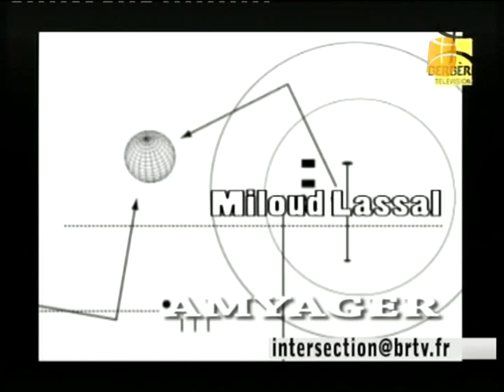Da l Mouloud Mammeri Sur Cheikh Mohand Oulhoucine (2) fin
algerie berber